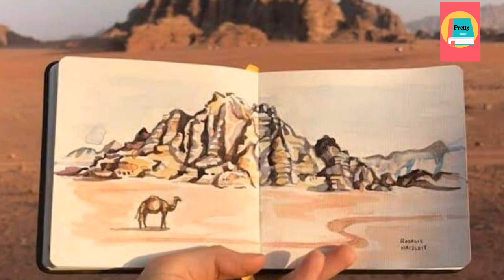മൻസഫ് കഴിച്ചിട്ടുണ്ടോ? ഒരു മലയാളി യൂട്യൂബർ ആദ്യമായി തയാറാകുന്നു|Mansaf|HPretty by haseenabeegum